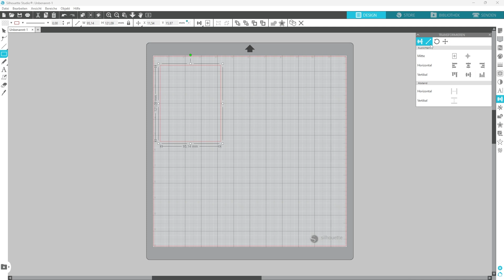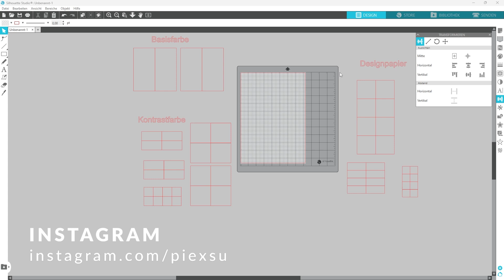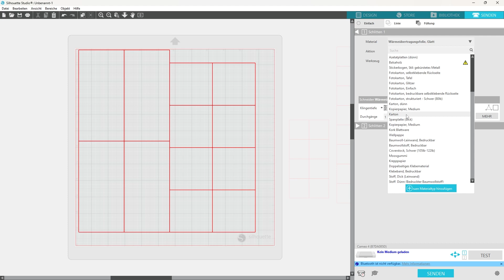Endloskarte plotten mit Silhouette PiexSu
In diesem Video zeige ich dir, wie du eine Endloskarte basteln kannst. Ich schneide alle Teile mit einem Plotter aus und klebe sie anschließend zusammen.
Im zweiten Teil verzieren wir die Karte zusammen.

💗Zeitstempel💗
00:00 Intro
00:38 Silhouette Studio und Maße der Einzelteile
03:11 plotten
03:17 Karte zusammenkleben
09:17 Abspann

➡️ Meine Plotter + Zubehör:
Plotter Silhouette
Plotter Brother

Titelsong:
Infinity von Bluma Petersen feat. Nadja Alsén

​Auf meinem YouTube Kanal findest du kostenlose Videoanleitungen rund um das Thema Nähen und Plotten. Diese Videos werden zu 95% selbst finanziert. Wenn dir meine Videos gefallen, freue ich mich sehr über deine Unterstützung.